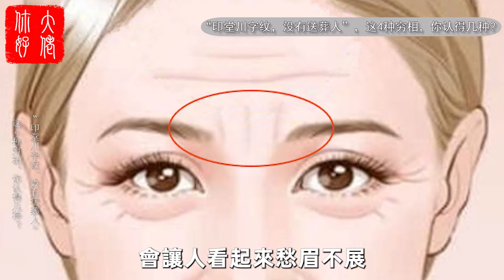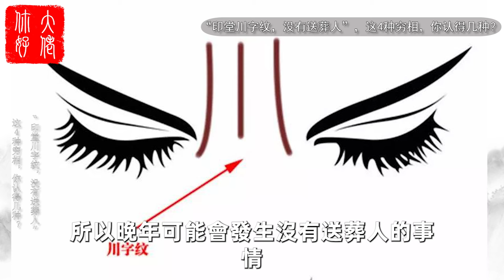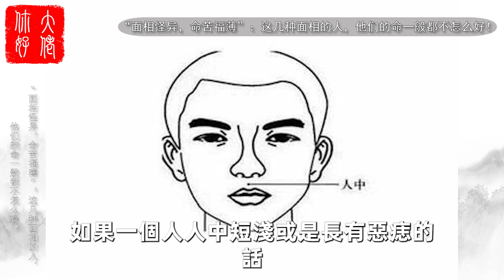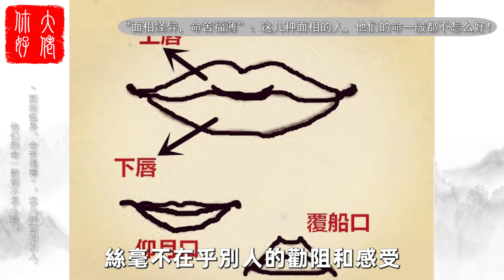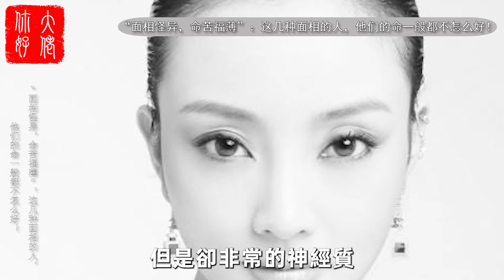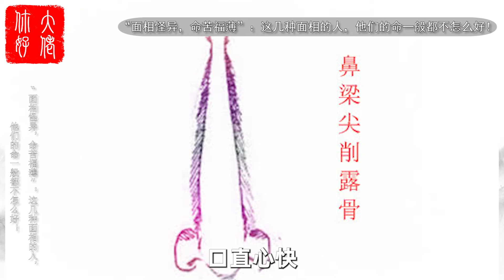「印堂川字紋，沒有送葬人」!不論男女，印堂出現這個川字紋，非同小可，快看看有什麼說法！【大佬你好啊】相學